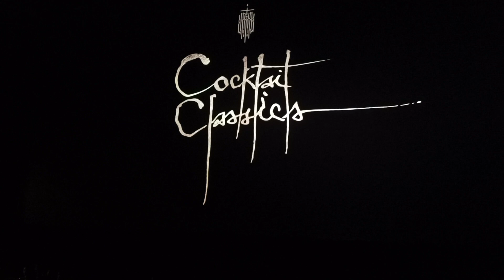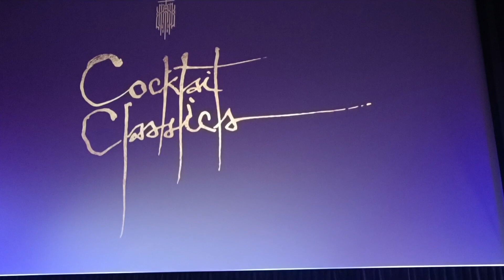cocktail กับวงเครื่องสาย ก่อนเจอกับ symphony orchestra ใน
วงร็อค Cocktail โชว์กับวงเครื่องสายในงานแถลงข่าวคอนเสิร์ต "Cocktail Classics" ก่อนเจอวง symphony orchestra ณ ประชุมใหญ่ศูนย์วัฒนธรรมในประเทศไทย วันที่ 5-6 สิงหาคม 2566